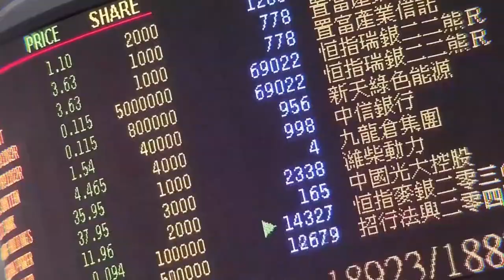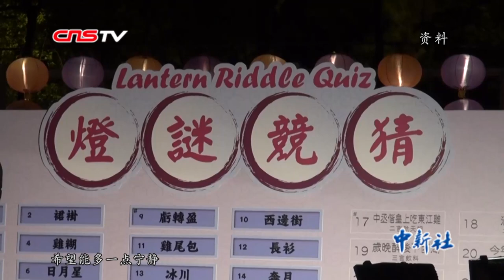香港故事：难以团圆的“团圆夜”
中秋，是中国的传统佳节，因中秋节月亮圆满，象征团圆，因而又叫“团圆节”。每到中秋，家家户户便会围聚在一起，吃月饼、赏月、聊天。每年的中秋节，香港多区亦会举行彩灯展览、彩灯会、灯谜会，吃饱喝足后，家长带着孩子们出门赏花灯、看表演，几乎成了一项惯常的中秋活动。然而，今年的中秋节，由于持续三个多月的动乱，却有不少人难以团圆。